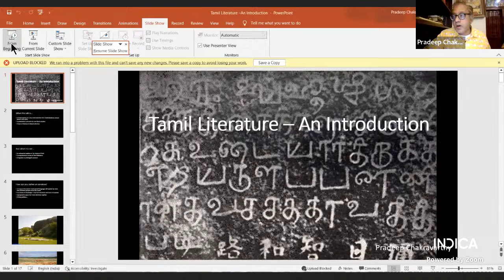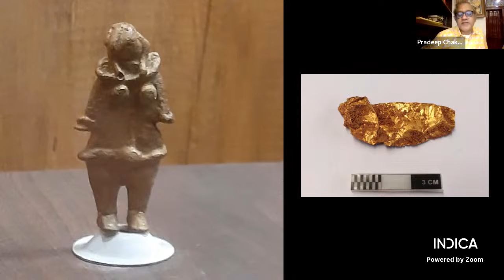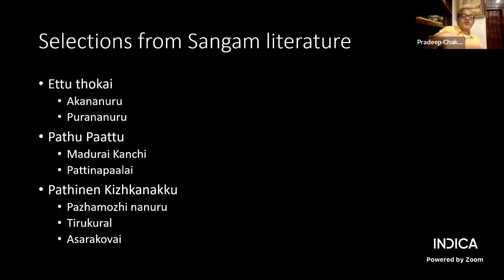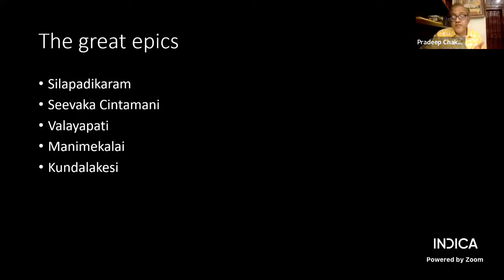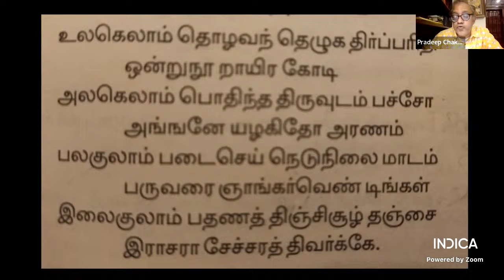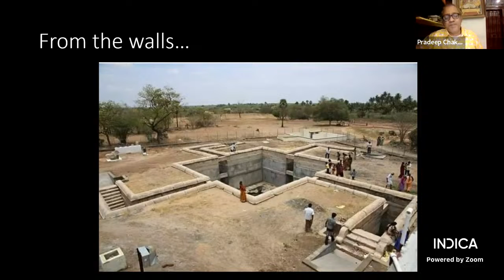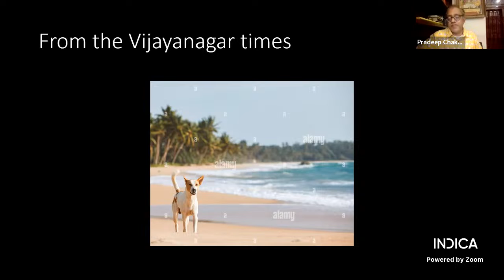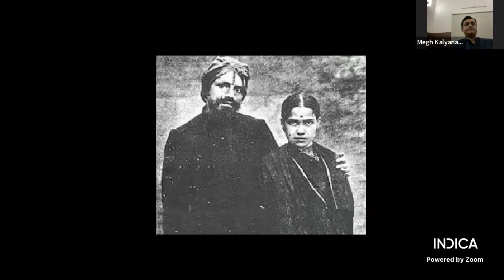An Introduction to Tamil Literature by Pradeep Chakravarthy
INDICA's Center for Bharatiya Languages welcomes you to a conversation with Pradeep Chakravarthy on the topic An Introduction to Tamil Literature on the 18th of February 2023 at IST 1800 hrs. This conversation, in English, intends to serve as an introduction to some facets of Tamil literature. As some might know, Tamil is one of the six languages indigenous to India and recognised by the Government of India as a 'Classical' language. Tamil was recognised as a Classical language by the Government of India (GoI) in 2004, making it the first among six that has been designated as 'Classical' by the Government of India. As per this press release found on the Press Information Bureau the criteria to determine the declaration of a language as a Classical language have been: i) High antiquity of its early texts/recorded history over a period of 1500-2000 years; (ii) A body of ancient literature/texts, which is considered a valuable heritage by generations of speakers; (iii) The literary tradition be original and not borrowed from another speech community; (iv) The classical language and literature being distinct from modern, there may also be a discontinuity between the classical language and its later forms or its offshoots.